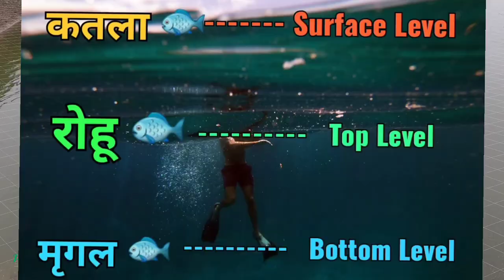What is Mono culture And Poly Culture in fish farming ?? || Mono Culture aur Poly Culture kya hai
Hello Dosto is video me hamne  mono aur poly culture ke bare me Details me bataya hai, Maine isme bahut chijo ke bare me bataya hai ki mono aur poly culture hota kya hai, Poly Culture ke labh kya hai, mono aur poly culture me difference kya kya hai